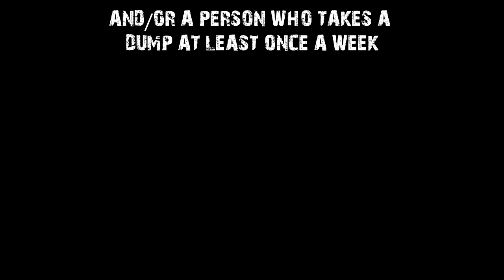GTA 5 Online - STUPID MOMENTS! Races with Rooster!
Sorry bout the sound quality issues, but I found this old footage from back in June, when I showed Rooster my first ever race (Sideroads and my favourite crazy race (U Turn made by Das,
I have a strange suspicion rewatching the footage, that he didn't really enjoy the madness these races brought into our gaming :D But still, these whacky custom races helped me a lot with getting used to car handling in GTA! Check them out if you have the time - AND THE PATIENCE! :D

I heard your grandpa is having a blast watching GTA vids on YouTube! Send this one to him too!

Do you have something in your life that you just right now have to blame on someone? blameneo tag on twitter!